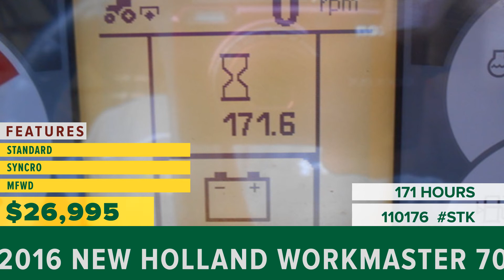Equipment for Sale | Stock# 110176 | wrightimp.com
2016 NEW HOLLAND WORKMASTER 70